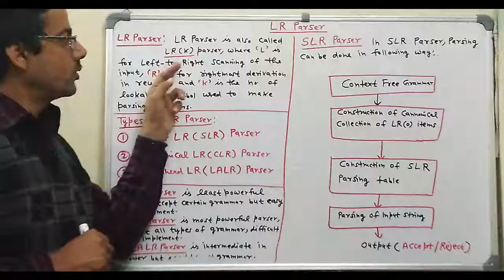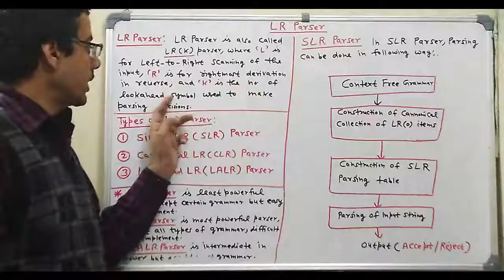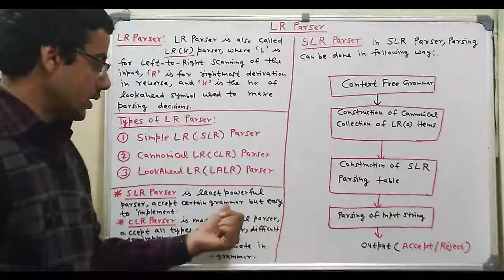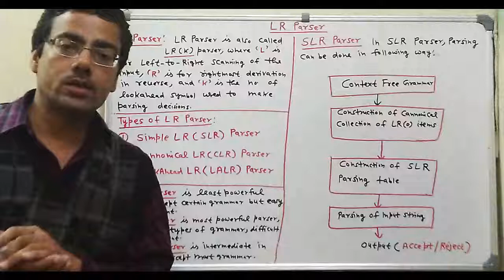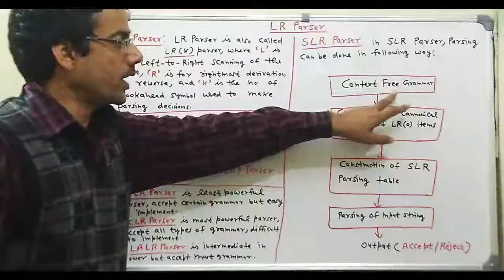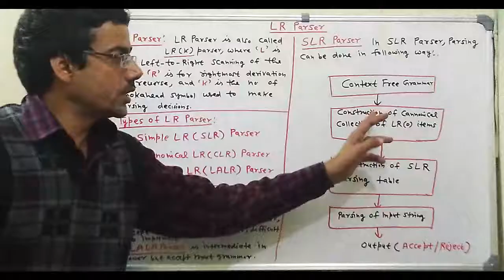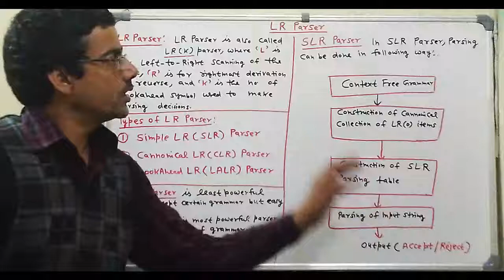SLR Parser(Part 1- Introduction) | Simple LR Parser | Introduction to SLR Parser | compiler